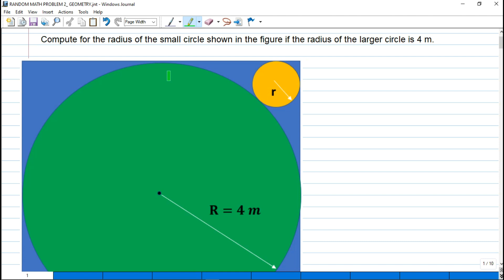Random Math Problem 2: Geometry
It's time for another random math problem! Enjoy learning!